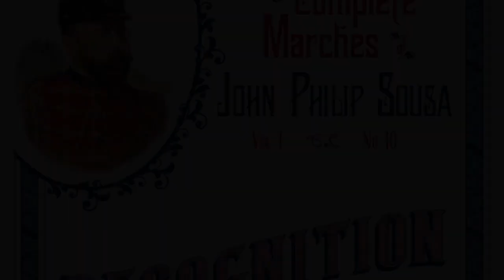Recognition March for Brass Quintet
Recognition March for Brass Quintet arranged by Seth Almond